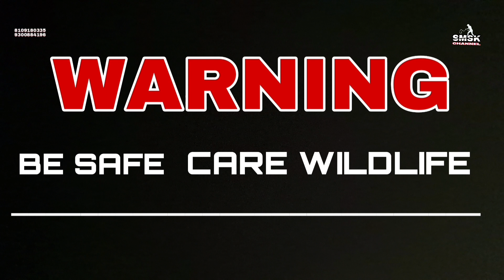भारत का सबसे खतरनाक साँप को, घर वालो ने किया कैद, पलक झपकते ही कर करता है हमला,😳Russell'Viper Snake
भारत का सबसे खतरनाक साँप को, घर वालो ने किया कैद, पलक झपकते ही कर करता है हमला,😳Russell'Viper Snake Rescue
भारतीय खतरनाक विषारी नाग साप का जबरदस्त हल्ला, इतना खतरनाक और घुस्सेल की, रूह काप उठे!! 😱
साथ साथ पर्यावरण को बचाने का पूरा प्रयास करते हैं। समाज सेवा औऱ गरीबों की मदद की कोशिश के लिये सदैव प्रयास करते हैं। इस प्रयास में आपका प्यार भरा सपोर्ट चाहिये🙏🏻

कैमरे में कैद हुआ अद्भुत दृश्य, हो जाता हादस, ऐसी जगह नहीं छोड़ता नाग' कैसे पकड़ा खुद देखले.Cobra rescue.

@cobra snake
@cobra snake
snake catcher indore
sarpmitra mahendra
mahendra sarpmitra
mahendra snake catcher
snake catcher indore
snake bite
video
cobra commando
black cobra
black cobra snake
black cobra comedy
black cobra vs mongoose
black cobra vs monitor lizard
black cobra movie
black cobra ka comedy
black cobra commando
black cobra saamp
venomous snakes
venomous snake bite
venomous snakes in india
venomous snake in the world
venomous snake bite on camera
venomous snake bite treatment
venomous snake bite animal
venomous snake attack
venomous snake rescue
baby cobra
baby cobra snake
baby cobra ki movie
baby cobra movie
baby cobra hatching from egg
baby cobra ali wong
baby cobra bite
baby cobras hatching
baby cobra rescue
video
baby cobra rescue
video
shorts
break
song
funny
dance
video viral kaise hoga
youtube shorts
जहरीला कोबरा के काटने के बाद, बच्चे को जिंदा करने

ऐसा कारनामा कैमरे में पहली बार कैद हुआ, एक साथ

सांप के काटने से हुई मौत के बाद, अघोरी के सामने

इस बकरा मंडी में मिलेंगे बकरा ईद के लिए सबसे अच्छा.

पूरे भारत से अंधविश्वास को दूर करने के लिए, इस जहरीला

Murder के Katil को Dog के सहारे कैसे पकड़ती है

Build Mud Dog House For Rescued Puppies..

पुन्हा पाटलाच्या घरात विषारी नाग साप श्रद्धाने जबरदस्त.

सांप के काटने से 5 साल के बच्चे की मौत के बाद,

गुरु माँ अनुपमा ओर अपने शिष्य को एक साथ देखकर है

विषैले सापों में दुनिया का सबसे खतरनाक और लंबा

घर में सो रही किशोरी के रूम में जब नाग नागिन का
आप के भी रोंगटे खड़े हो जाएंगे इस नाग नागिन का

ये सांप आसमान में उड़ता दिखे तो तुरंत भाग जाना